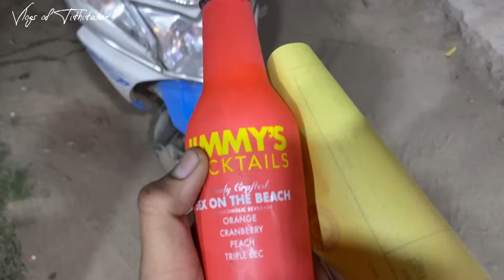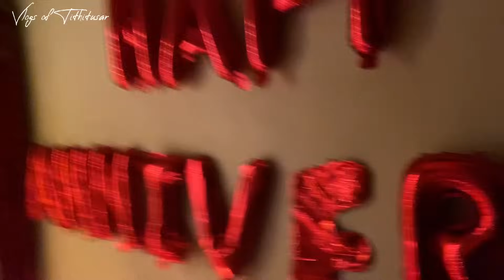ANNIVERSARY VLOG 2022❤️||Tusar Tithike Pronam korlo!😨||VLOG-3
ANNIVERSARY VLOG 2022❤️||Tusar Tithike Pronam korlo!😨||